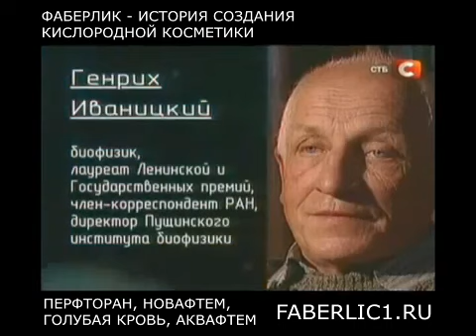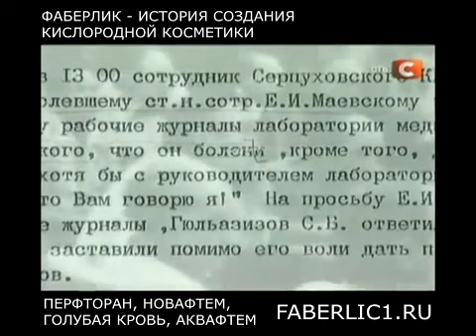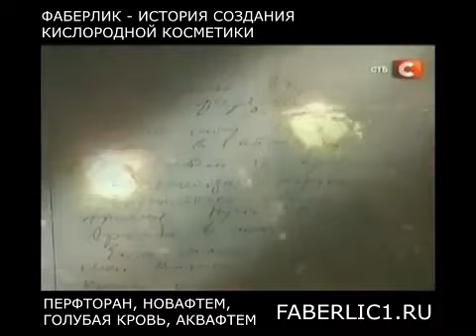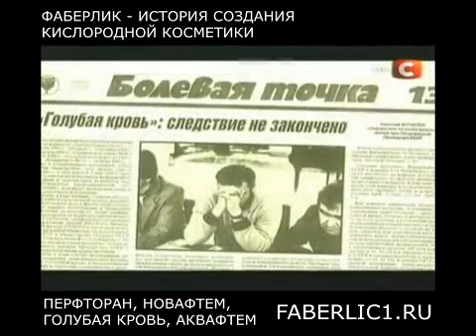Голубая кровь Фаберлик - история создания кислородной косметики на основе перфторана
Голубая кровь - история создания кислородной косметики Фаберлик.
В любой косметике, которая хорошо продается по сети есть какая то своя изюминка. В кислородной косметике Фаберлик такой изюминкой, принципиально отличающей ее от любой другой, является Аквафтэм — вещество, способное доставлять молекулярный кислород в глубокие слои кожи. Каждый крем Фаберлик кислородной серии содержит это чудо ХХ века.
Кстати вы можете оформить дисконтную карту и покупать всю продукцию со скидкой 20%

Компания Фаберлик уделяет огромное внимание доказательной косметологии
и клиническим испытаниям препаратов. Акцент ставится на использование
в косметологии трансдермальных переносчиков кислорода, препаратов
на основе перфторсоединений (AQUAFTEM-O2 и его модификаций).

Патент на использование перфторуглеродов в косметике имеет в России только компания "Фаберлик". Faberlic – единственная российская фирма, чей основной активный ингредиент имеет фармакопейную статью. Это значит, что он рекомендован не только как косметический, но и как медицинский препарат.

Кислородная косметика Faberlic содержит Аквафтэм® в качестве ключевого компонента. Аквафтем® имеет следующие свойства:

- Насыщая ткани кожи молекулярным кислородом, способствует активизации синтеза коллагена, укреплению стенок сосудов, восстановлению локальной микроциркуляции.
- Стимулирует обновление клеток эпидермиса, выравнивает рельеф кожи и улучшает цвет лица.
- Облегчает проникновение в кожу биологически активных компонентов и влаги, стимулирует обмен веществ и регенерацию клеток кожи. Оказывает эффективное увлажняющее действие.
- Не имеет противопоказаний и возрастных ограничений. Усиливает активность других косметических препаратов.
- Уменьшает внешние проявления аллергических реакций: купирует зуд и покраснение, снимает отек.
- Обладает непревзойденным противоожоговым действием при термических, солнечных и химических ожогах. Охлаждает кожу, понижая поверхностную температуру, препятствует образованию пузырей и присоединению вторичной инфекции.
- Ускоряет процессы регенерации. Способствует быстрому заживлению травматических повреждений кожи, ускоряет рубцевание послеоперационных ран.